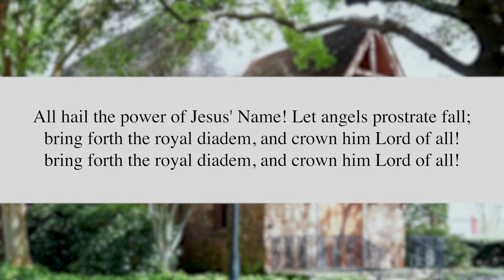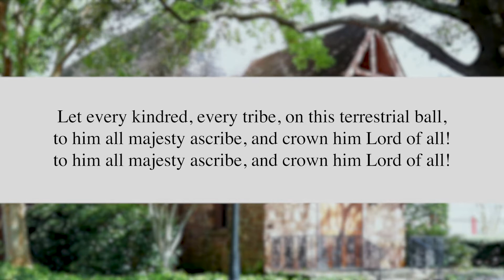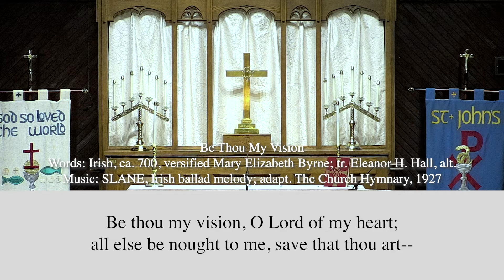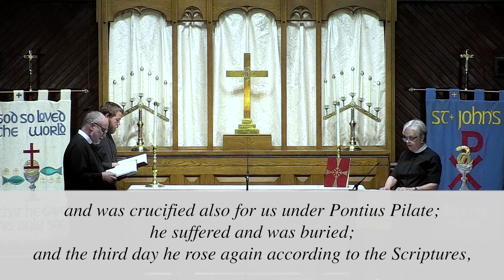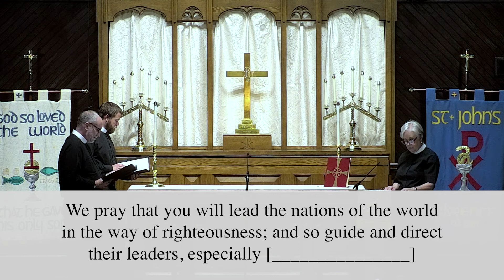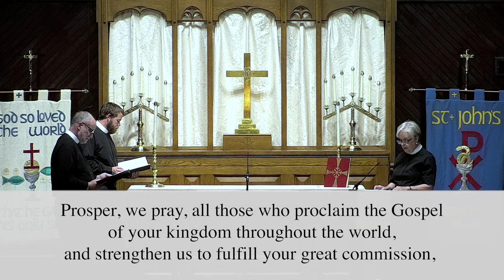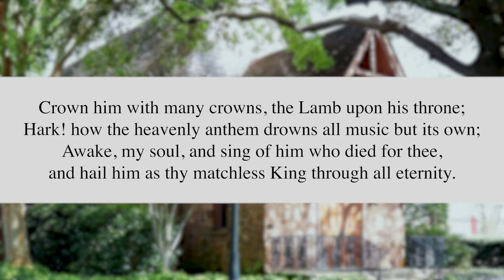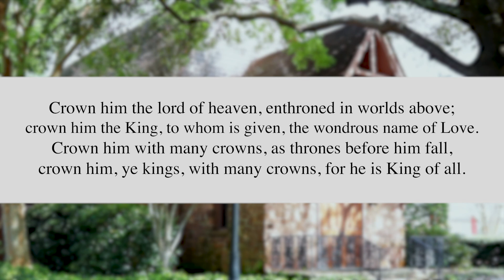Online Worship - 4th Sunday of Easter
Attend church, wherever you are! Join us this Sunday as the Rev. Corey Prescott preaches on the strength and durability of biblical hope found in Psalm 23.

for other sermons and teachings from St. John's, including videos and transcripts.